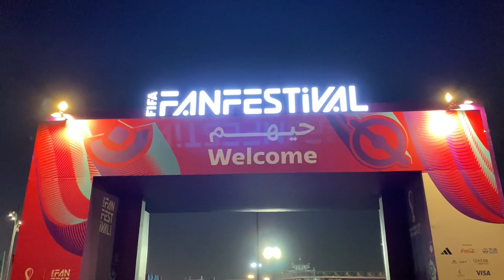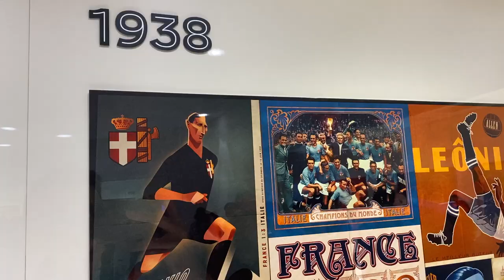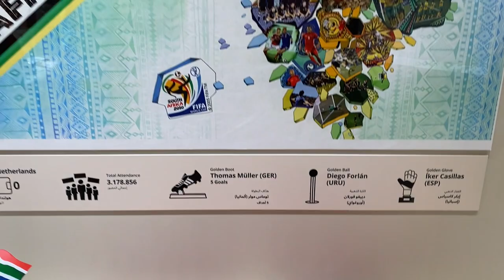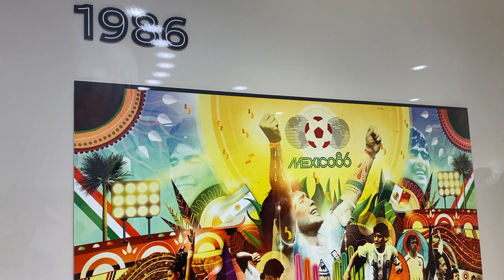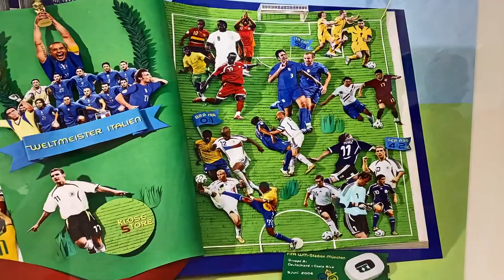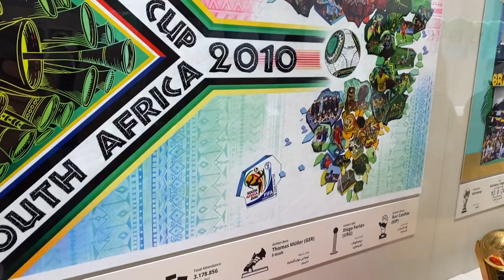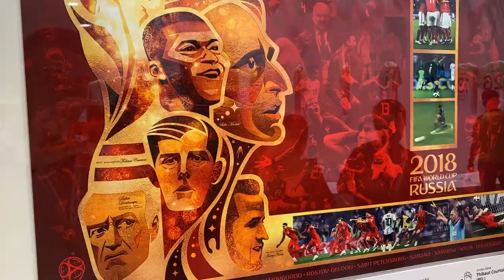FIFA FAN FESTIVAL | MUNDIAL QATAR 2022 | 21/11/2022 | EPISODIO 4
Día para conocer el FIFA Fan Festival y ver un poco del Paises Bajos contra Senegal.